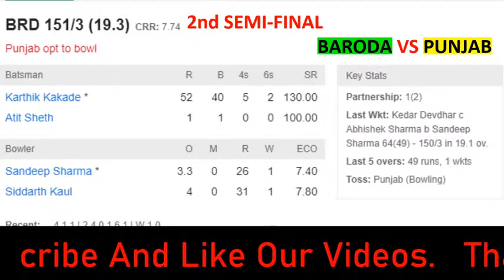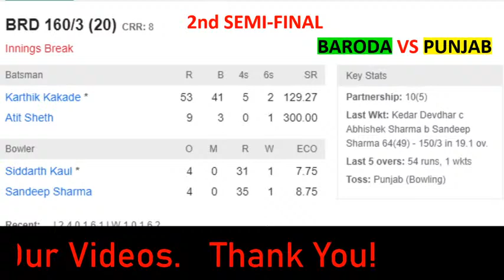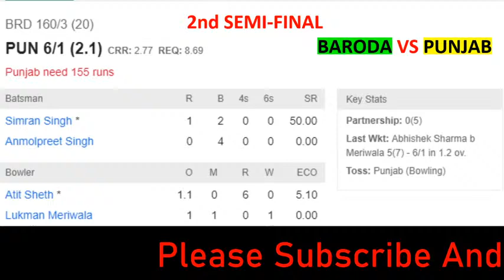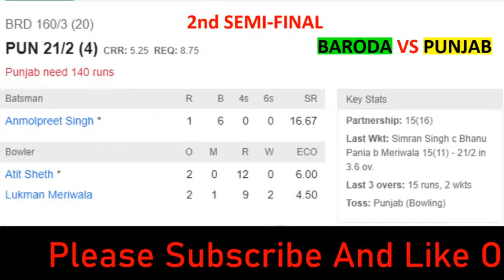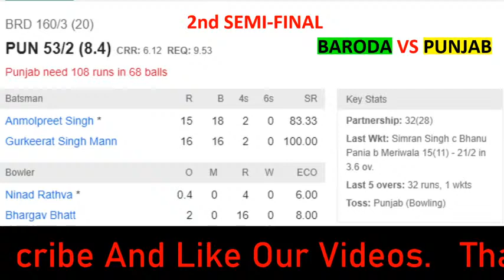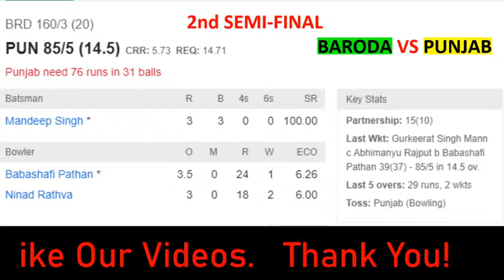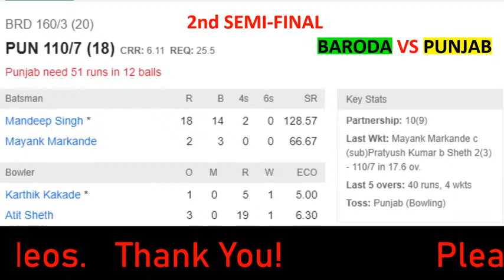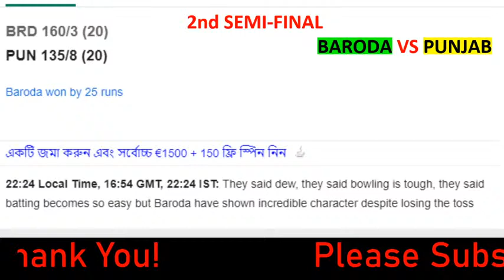Punjab vs Baroda // 2nd Semi-Final // Live Cricket Score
Syed Mushtaq Ali Trophy 2021
Sardar Patel Stadium, Ahmedabad

Punjab (Playing XI): Abhishek Sharma, Simran Singh(w), Mandeep Singh(c), Gurkeerat Singh Mann, Anmolpreet Singh, Ramandeep Singh, Harpreet Brar, Mayank Markande, Siddarth Kaul, Sandeep Sharma, Arshdeep Singh

Baroda (Playing XI): Kedar Devdhar(c), Smit Patel(w), Vishnu Solanki, Abhimanyu Rajput, Ninad Rathva, Atit Sheth, Bhanu Pania, Babashafi Pathan, Lukman Meriwala, Bhargav Bhatt, Karthik Kakade